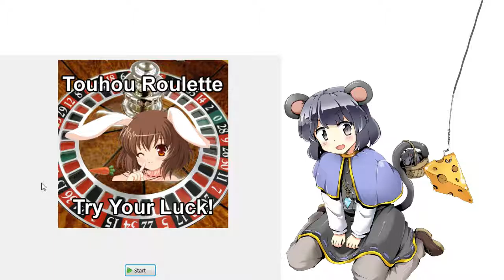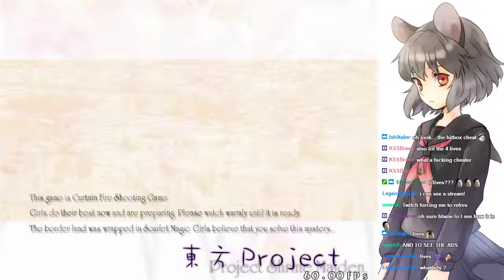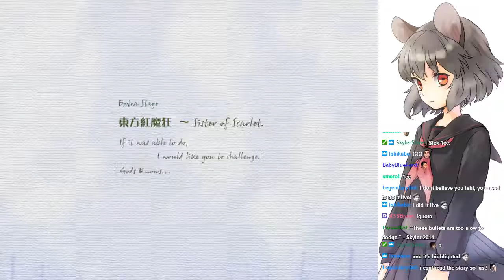Weekly Touhou Roulette 11/19/2016 - Round 2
LeftHandedShmoe (!) kicks off round 2 with Embodiment of Scarlet Devil, and chooses... Marisa?! This Hard run seemed anything but, though, with Shmoe pulling off the 1cc and then moving on to the EX. Flan won the argument, but... Maze of Love cap?! Way to go, Shmoe!